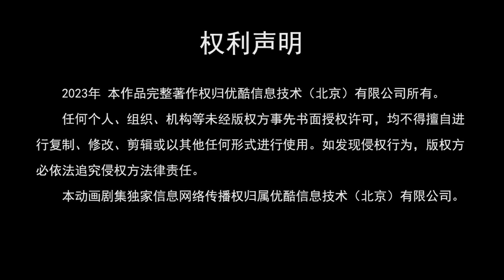【少年歌行外传：暗河传 Tales Of Dark River】EP07（1） 进入九霄城，小神医研究出治愈之法，却又遭杀手团截杀！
🥳还未发生的事，我从不去想！🥳

【暗河传 Legend Of Assassin】暗河，江湖最神秘的杀手组织，由苏、谢、慕三姓家族组成，三家最高统率称大家长。大家长身中奇毒，生命危在旦夕。暗河三家势力得知消息后，趁机发起叛乱。苏暮雨作为大家长护卫团蛛影的首领傀，一边找来药王谷神医白鹤淮为大家长医治，一边击退各家杀手护大家长周全。此时，他在暗河的好友苏昌河，却代表苏家加入了刺杀大家长的行动。